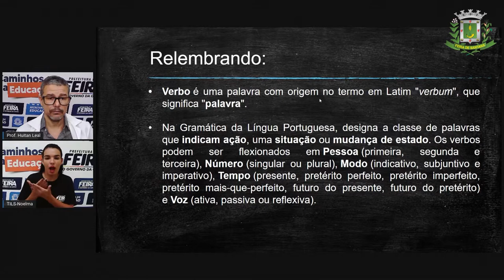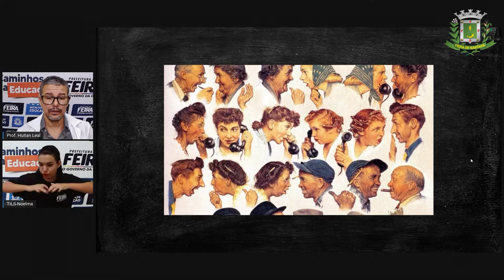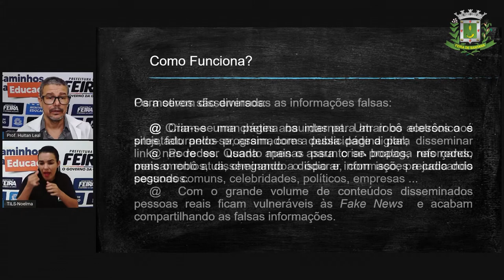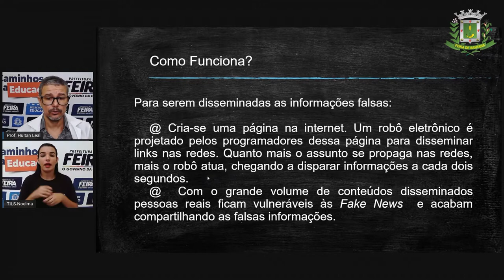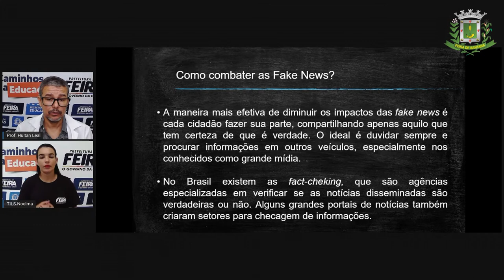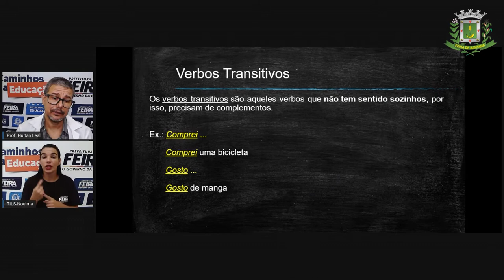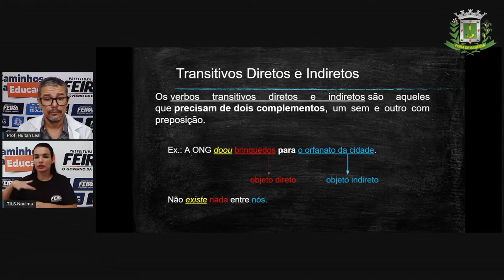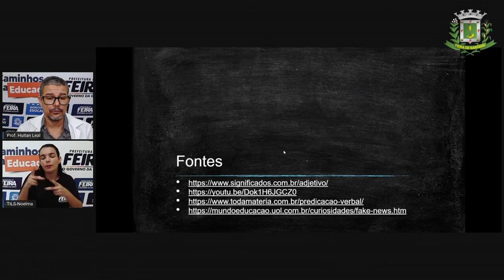7ºANO AULA 9 Prof Huitan Leal Lingua Portuguesa Fake News Transitividade Verbal